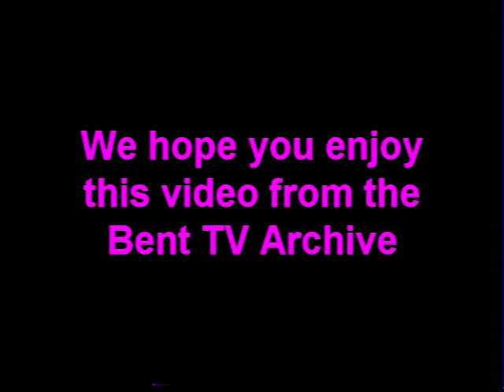Bent TV Archive: Squeal - Paul gets his bum smacked lol (2000)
SQUEAL …paul gets his bum smacked lol
Bent TV, Channel 31, Melbourne, Community Television, 23th Oct 2000
Produced by Steve Anderssen
Host: Paul Eglinton
Squealers:  Miss Suzy and slave, Richard, Dan, Monique Vanderveen, Peter O’ Grady, Amanda Adams, Robert Myall, Matt